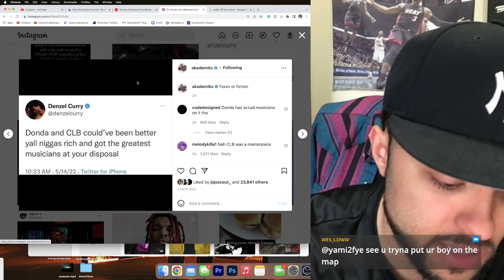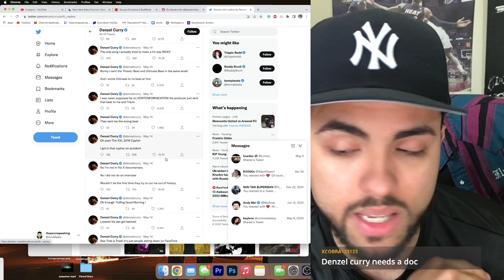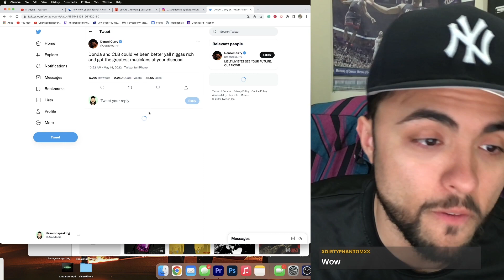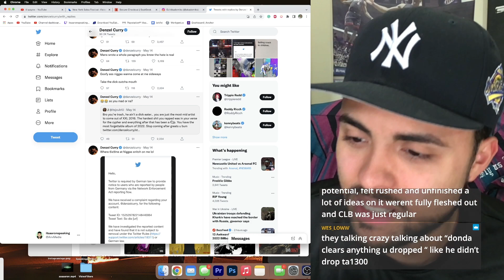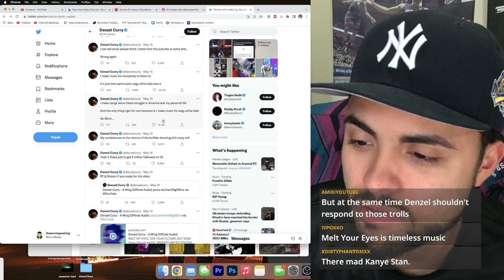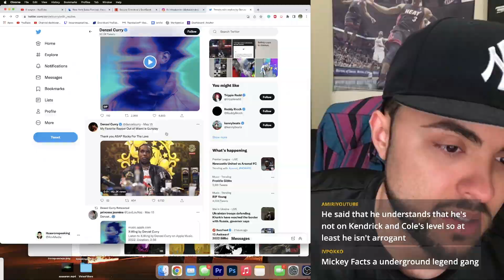Denzel Curry Goes OFF On Twitter!